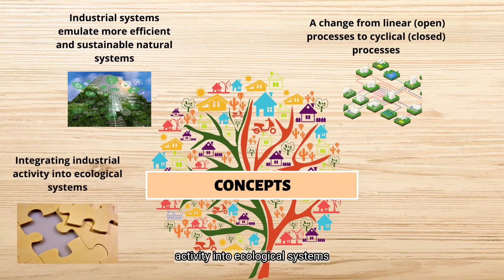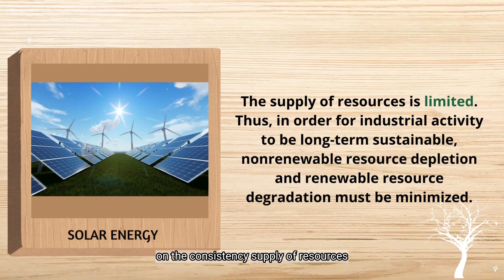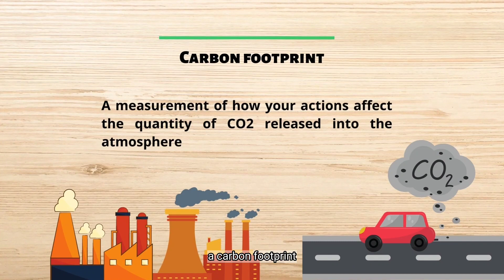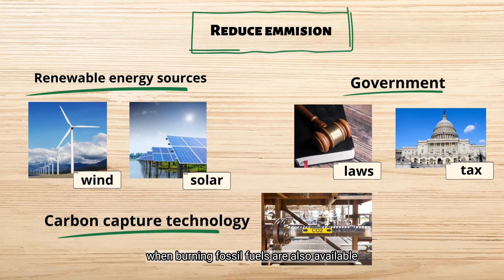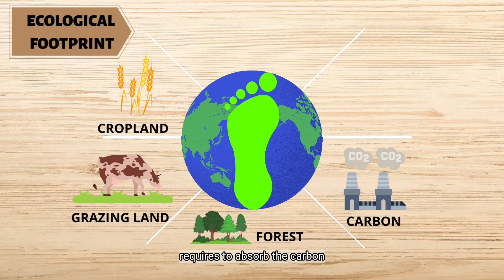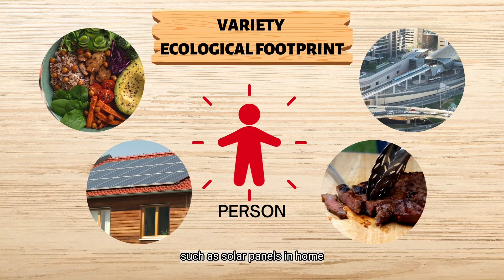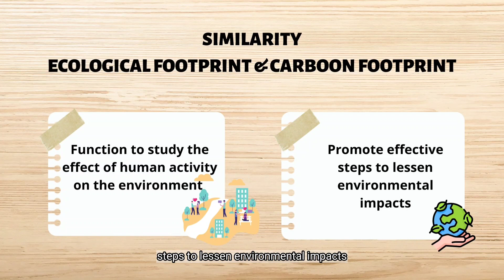Ecotopia - Introduction of Industrial Ecology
The concept of Industrial Ecology (IE) has become a significant attractive component of the larger implementation of the Sustainable Development Goals (SDGs). Through the SDGs 2030, IE technologies and practices can be leveraged to address sustainability concerns for sustainable consumption and production (Awan, 2020).

Also available on Ecotopia - Tiktok.